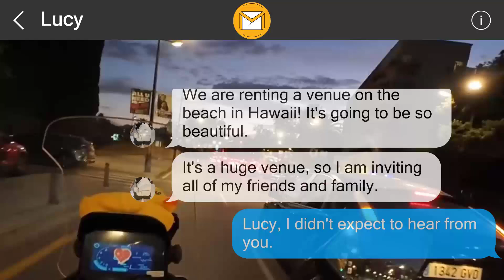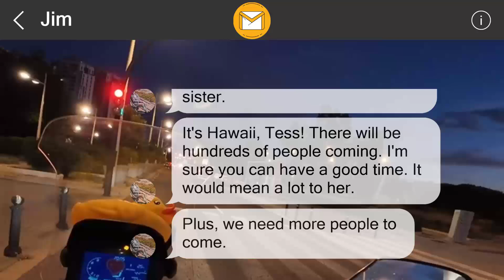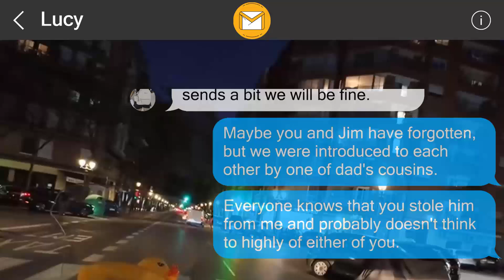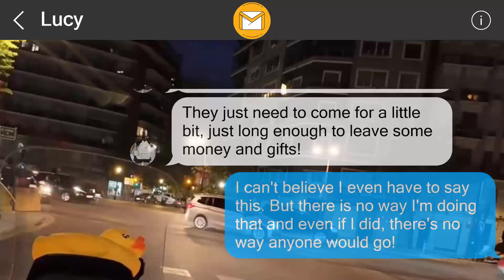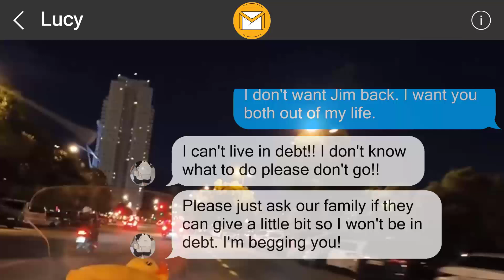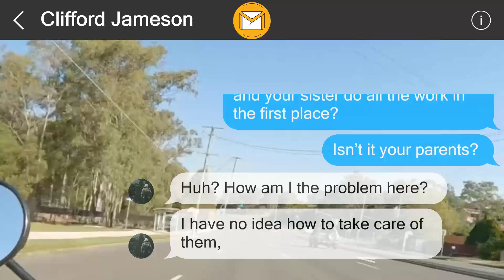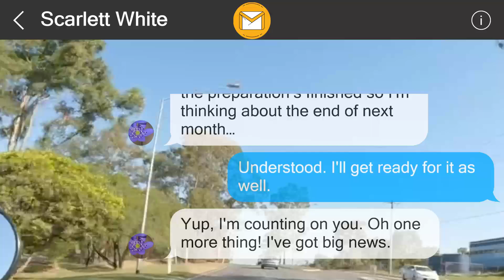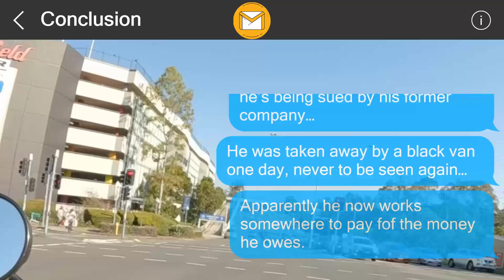I left a surprise behind for them 654797